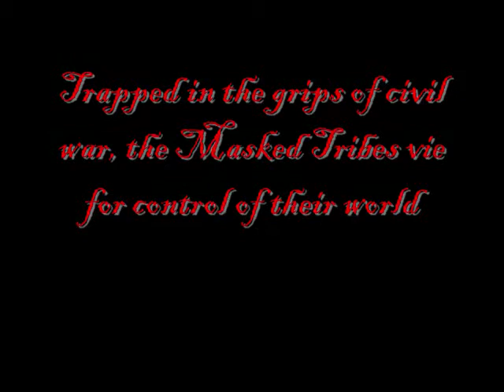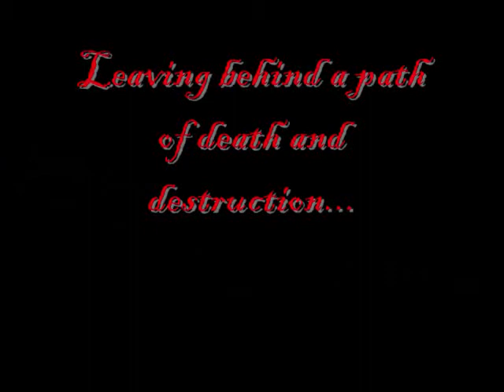Teaser for "The Adventures of Gas Mask Man"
Special thanks to: Phantom of the Opera, Labyrinth, Van Helsing, 300, and Romantically Apocalyptic for your beautiful and inspiring images.

The following is a preview of an original concept under the name "The Adventures of Gas Mask Man".
 "The Adventures of Gas Mask Man" follows the story of a masked warrior who wakes up behind enemy lines, with no memory of how he got there or what his mission is.
 Set in an alternate dimension, with a world in the grip of Civil War. This series features moments of comedy and drama, all set to music.
 In this alternate dimension, your allegiance to your tribe is shown by the style of mask you wear (Venetian, Gas Mask, etc.), which can be deadly in a world where all are at war. Inspired by the artistry of Venetian masks and the intrigue of the Apocalypse.